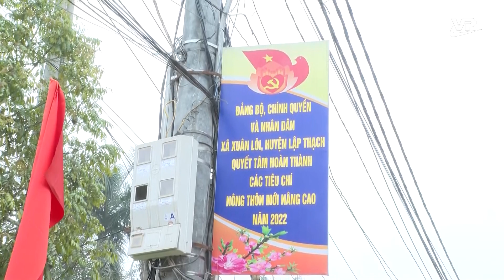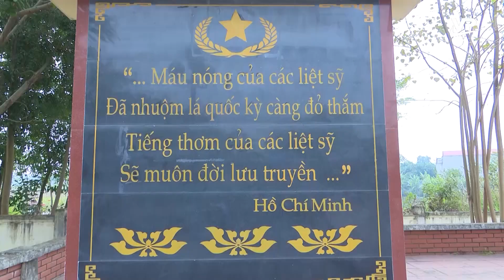Thời sự 19h45 ngày 8/4/2022